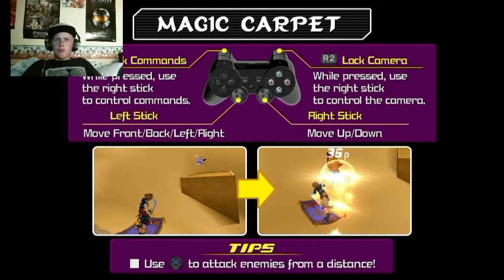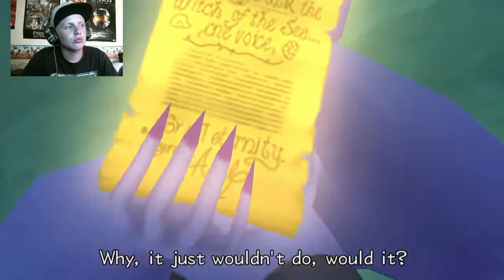Kingdom Hearts 2 ep.44 (Final Mix)(Stream Archive)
★Let's try to get this video up to 5 likes!

★Today's Stream Archive covers 2 worlds and a little bit more of one more :)